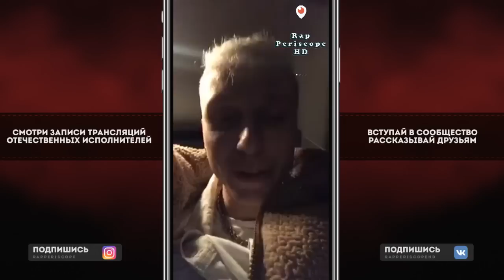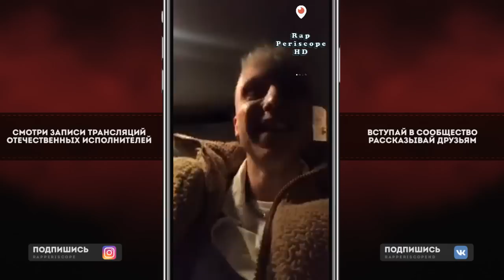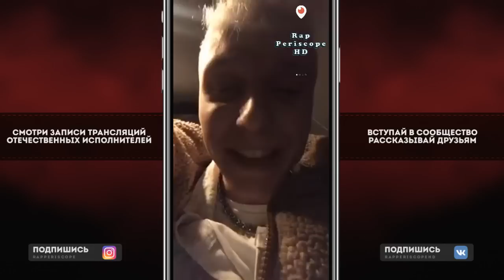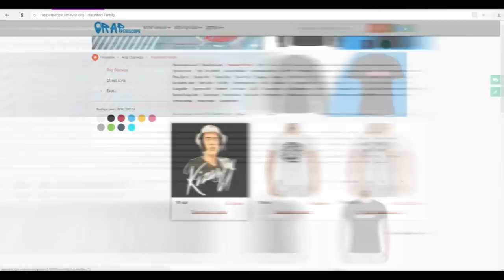T-Fest Поздравления с Новым Годом!